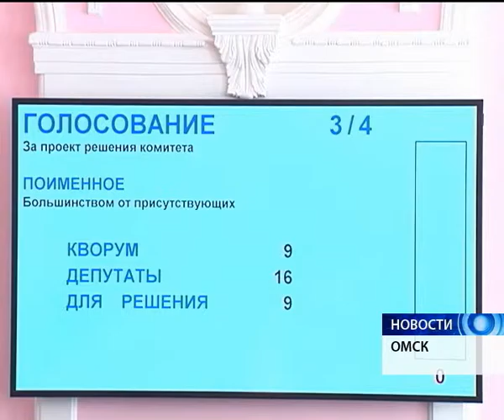Рифмуйте ЖКХ. Как готовят город к паводку?